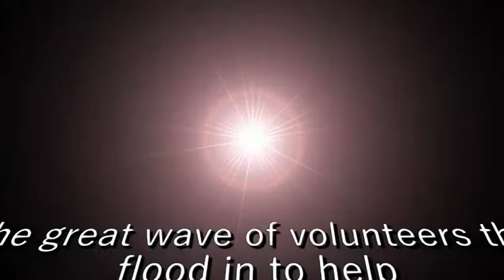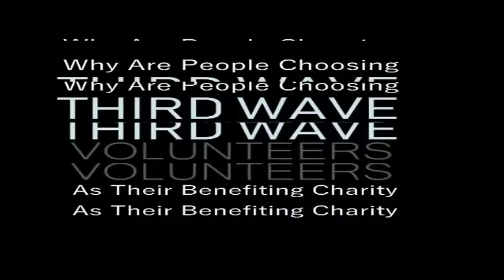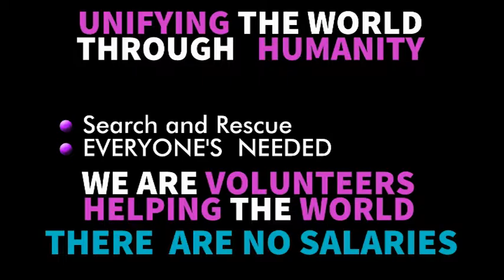Third Wave Volunteers - The Beginning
How did Third Wave Volunteers get it's name?